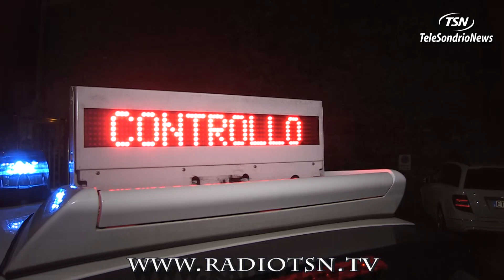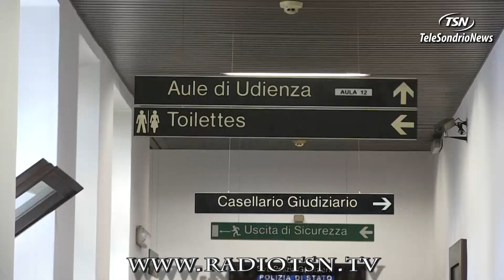Valdidentro. Due giovani arrestati per droga